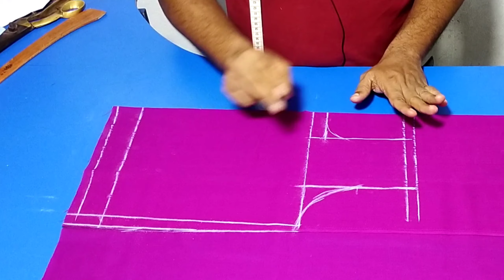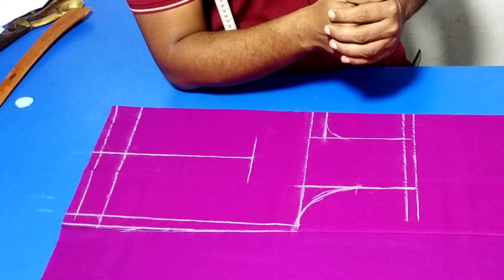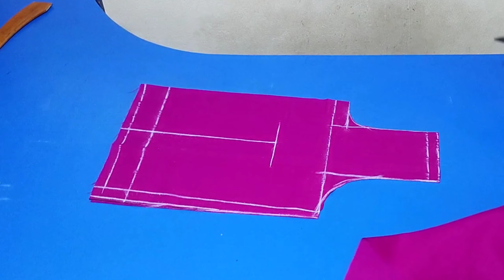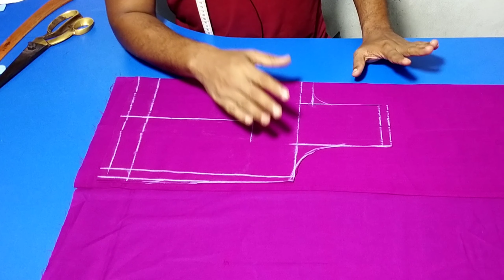৩০ থেকে ৫০ সাইজের ব্লাউজ কাটিং করার নিয়ম জেনে নিন ❤️Blousecutting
৩০ থেকে ৫০ সাইজের ব্লাউজ কাটিং করার নিয়ম জেনে নিন।Blouse cutting